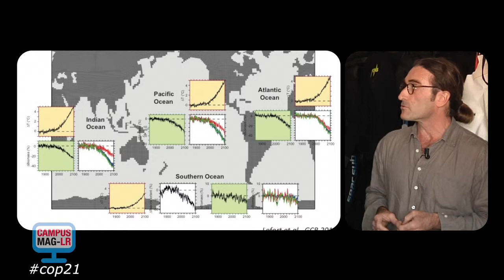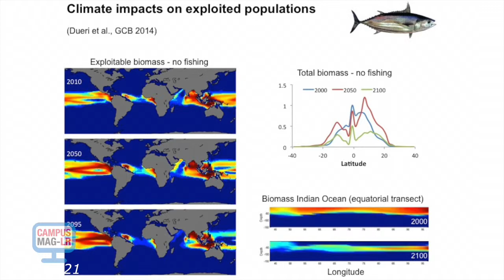Campus Mag LR : modélisation, prédictions 2050 – 2100 évolution des océans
Modélisation des écosystèmes marins et des services écosystémiques globaux, scénarios d’évolution jusqu’en 2100

Interview d'Olivier Maury – CR – IRD – UMR MARBEC

Olivier Maury est un écologiste marin qui travaille à la modélisation des écosystèmes marins, du plancton aux poissons et à la pêche. Son approche mécaniste est à la fois globale et régionale. Elle permet d’étudier et de projeter l’impact des changements climatiques sur les écosystèmes et les populations marines. Elle vise également à quantifier les rétroactions des écosystèmes sur le système climatique et les changements qui affecteront les pêches.

Les écosystèmes océaniques couvrent 70% de la surface planétaire et fournissent des services écologiques essentiels. Ils sont responsables de l’essentiel de la séquestration du carbone dans l’océan profond et ont un rôle majeur sur le CO2 atmosphérique et le climat. Ils sont le siège d’une riche biodiversité comprenant des grands poissons prédateurs, dont l’exploitation constitue une source de revenus et/ou de protéines essentielles pour des centaines de millions de personnes dans le monde. Les thons constituent l’essentiel de ces ressources, avec des captures annuelles qui atteignent les 8 millions de tonnes et une valeur de l’ordre de 15 milliards de US$.

Le changement climatique menace ces écosystèmes et les précieux services qu’ils fournissent. Il modifie la température de l’océan, sa stratification et sa circulation. Il pourrait entraîner l’expansion de vastes régions hypoxiques et l’absorption du carbone anthropogénique provoque une nette acidification des eaux. De plus, le changement climatique a des conséquences négatives sur la production primaire, sur laquelle reposent écosystèmes et biodiversité. Le changement climatique pousse les écosystèmes océaniques vers des états inédits, aux conséquences inconnues pour les pêcheries et les économies associées, avec de possibles rétroactions sur le système climatique via l’altération de la « pompe biologique à carbone ».
Il s’agit donc d’être en mesure d’anticiper les menaces et les opportunités engendrées par le changement climatique et d’intégrer les processus en jeu dans des scénarios d’aide à la décision, pour une gouvernance durable des ressources océaniques intégrant les changements du climat.

Mon travail vise à analyser et projeter la dynamique du socio-écosystème océanique, du climat jusqu'aux pêcheries. Pour cela, je développe des modèles couplés pour simuler et analyser les effets cumulatifs de multiples facteurs climatiques et non climatiques sur les socio-écosystèmes océaniques. Ils sont utilisés pour étudier les processus en jeu et développer des scénarios d’évolution des écosystèmes, et des ressources marines. Les scénarios développés constituent une contribution aux efforts internationaux de l’IPCC et de l’IPBES.